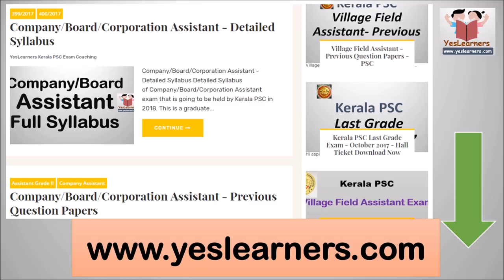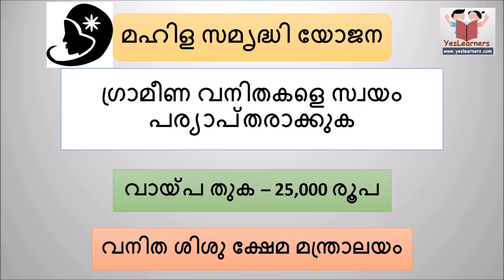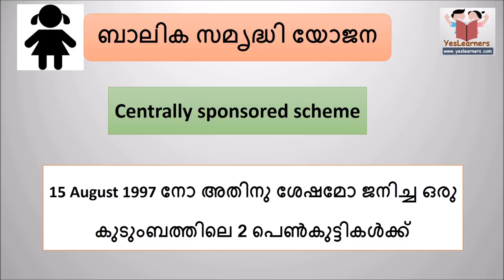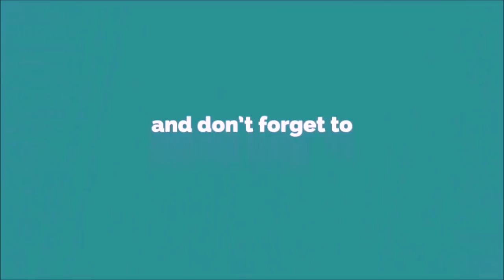Schemes & Yojana - Part 5 - Kerala PSC Coaching (Degree Level)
Mahila Samridhi Yojana